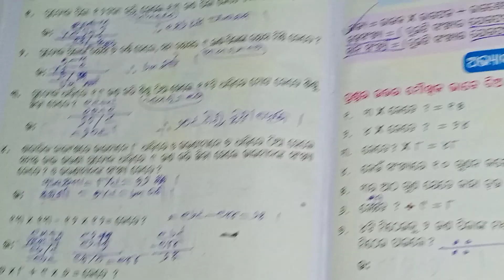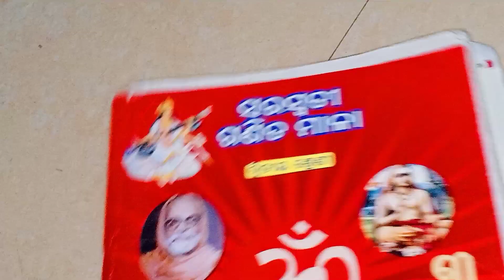October 20, 2023